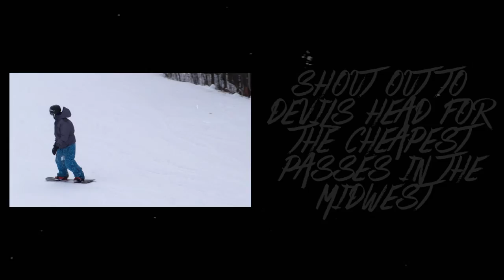Devil's Head Montage